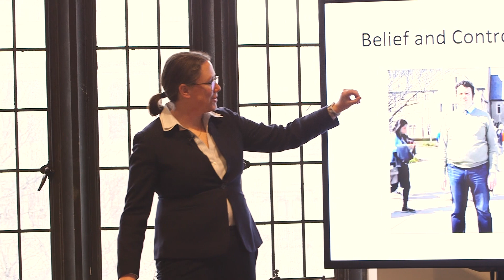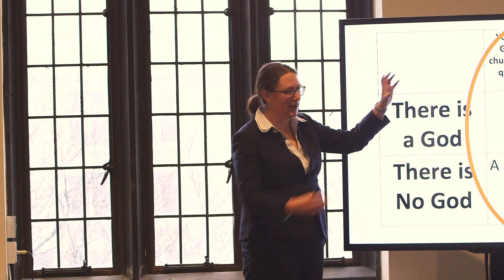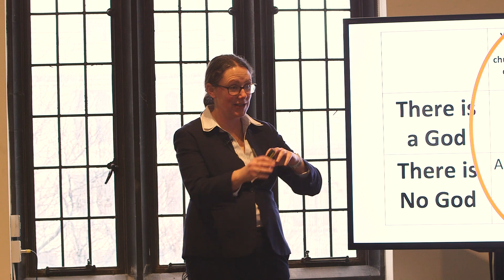Faith and Reason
A lecture by Meghan Sullivan (University of Notre Dame) offered as part of "Science, Creation & the Catholic Imagination" on February 23, 2019 at the University of Chicago.